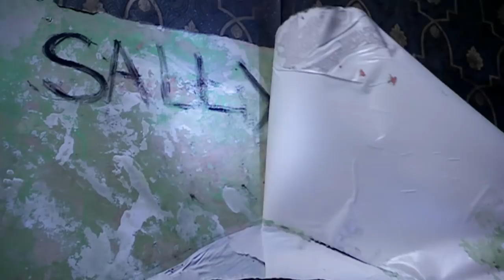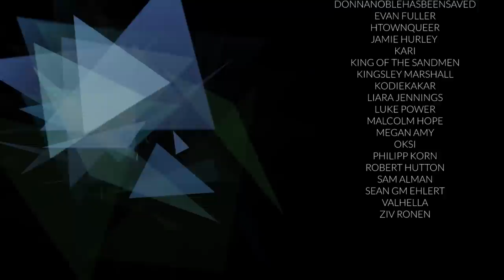15 Doctor Who Stories Featuring The Doctor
The biggest part of Doctor Who is the titular Doctor, a mysterious Time Lord who travels through time and space. During their thousands of years, The Doctor has had a wide variety of adventures. So here are the Top 15 Doctor Who Stories Featuring The Doctor.